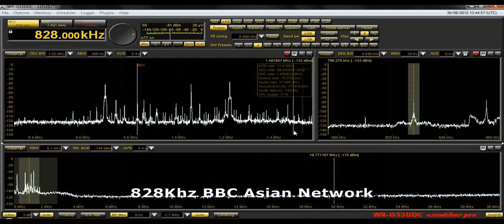Quantum Phaser Demo 1 BDXC 2012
Listen To My Quick Demo of the Quantum Phaser Antenna Unit, designed to Phase 2 antenna's. Ths Demo is of BBC Asian Network on 828Khz being nulled out, and Gold from "Luton" appearing.
As you can hear "Gold" doesn't stand a chance with the BBC Asian signal,however once the antenna's are phased. hey presto!
These were summer groundwave signals, with 1 x ALA100M Loop Wellbrook pointing N/S, the other a Wellbrook FGA100N 10m x 4m Flag at 280 degrees.
Probably the Best MWDX Investment I've made.